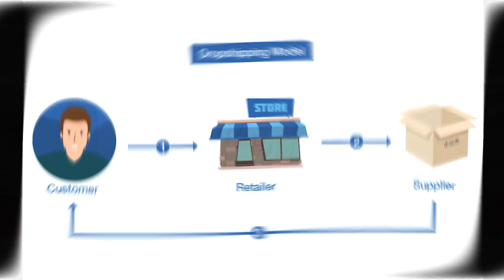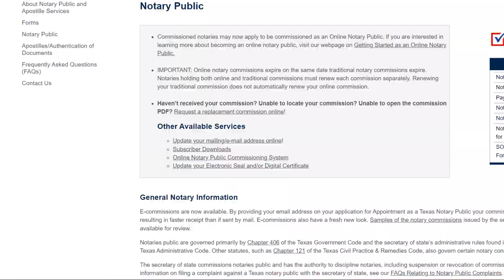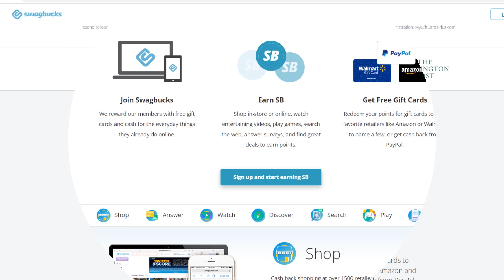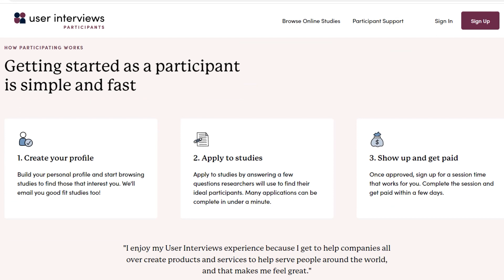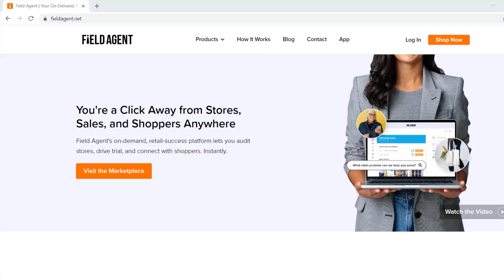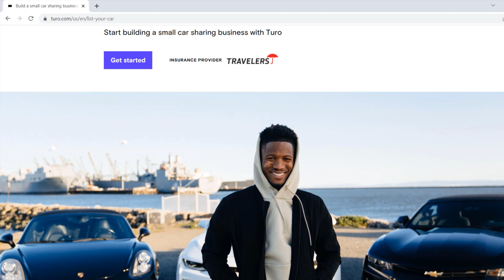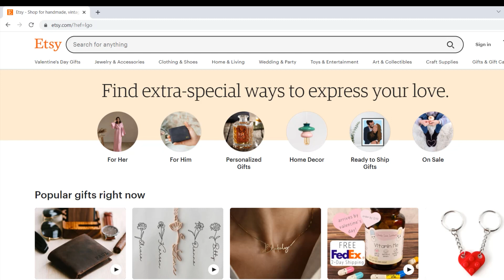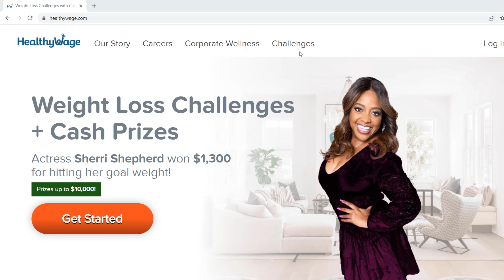17 Side Hustle Ideas for Extra Income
Here is a list of 17 best side hustle ideas that I have compiled after hours of research. The idea was to keep initial investment as low as possible so the risk is minimum. At the same time, these side hustle ideas are being used by hundreds of people already to earn extra income. And who knows, if the side hustle takes off, it could become a full time business for you.